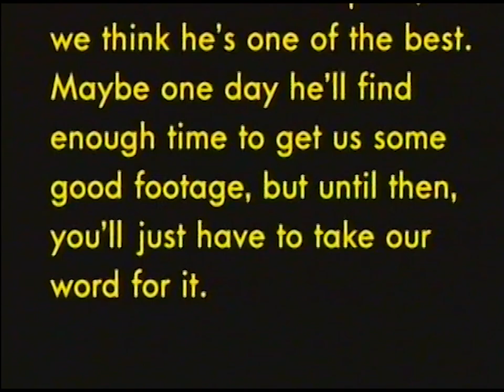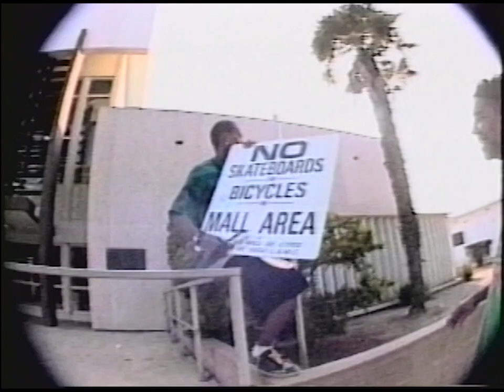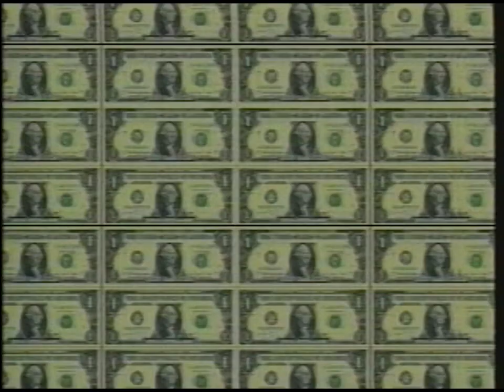World Industries "Love Child" (1992)